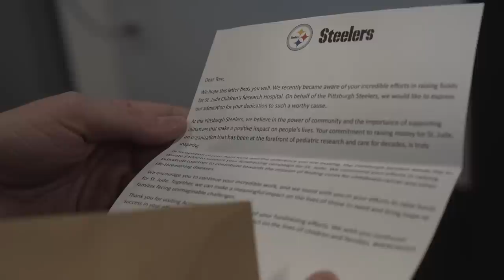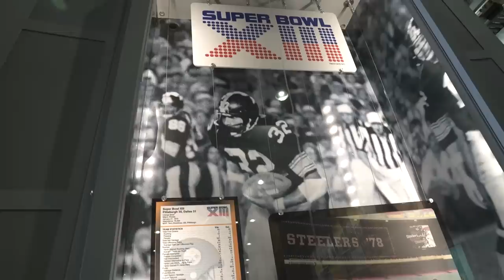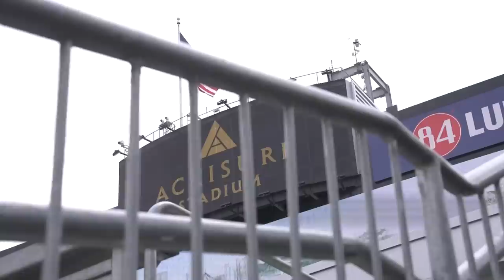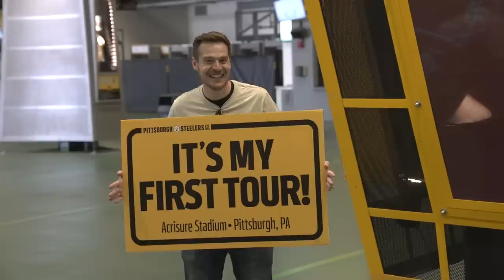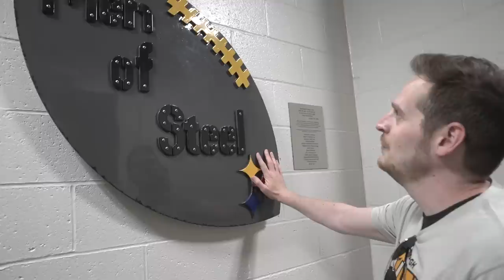30 NFL Stadiums in 30 Days- Day 12: Pittsburgh Steelers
On Day 12, the Steelers opened up their stadium to us and were the first team to donate to our cause.

“I am paying member of MotionArray.com and I have the rights to use this track on my YouTube video”

“Imposter Syndrome” - Villafield (ID: 1405155)
“Country Garden” by Cue Tracks (ID: 1048905)
“The Journey” by softpiano (ID: 296335)
“Step Towards Your Dream” by Awesome Music (ID: 856338)